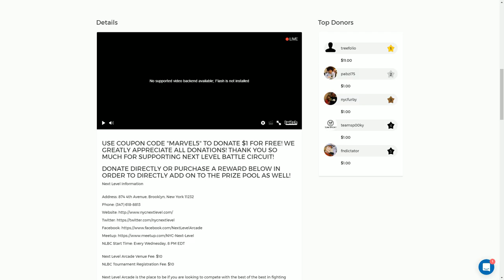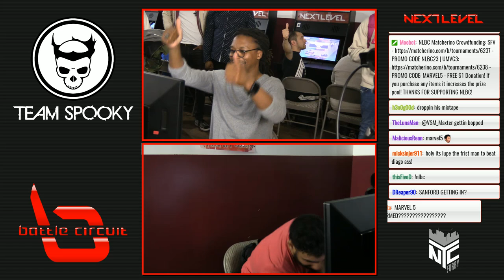Lupe Fiasco vs KPB Randomfiend - Next Level Battle Circuit v.64 - Street Fighter V [1080p/60fps]